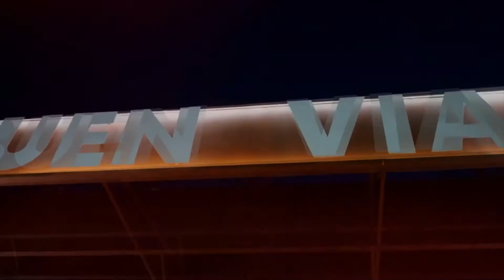NOTA MARINA BORDIGONI - 133 AÑOS DE CARLOS PELLEGRINI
PDTA. COMUNA LOCAL